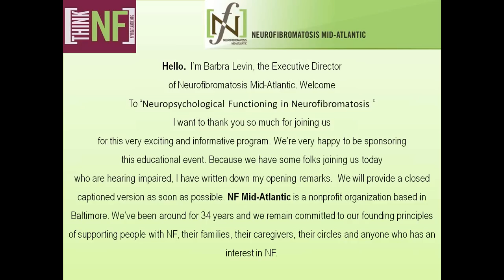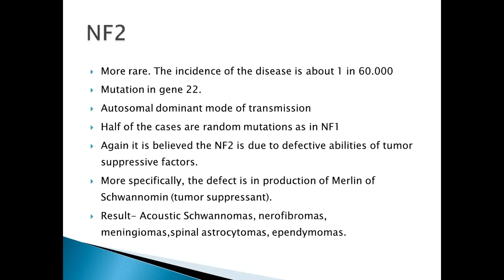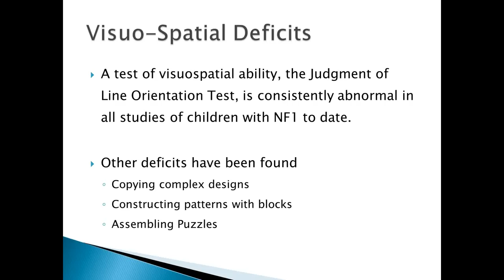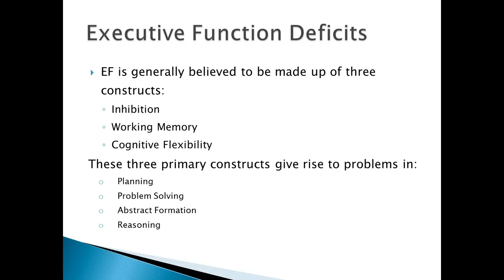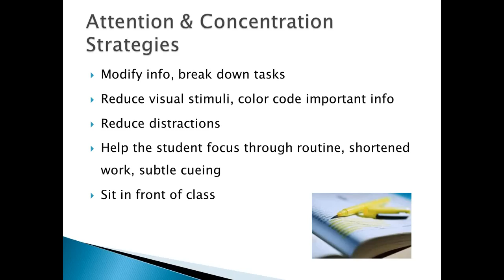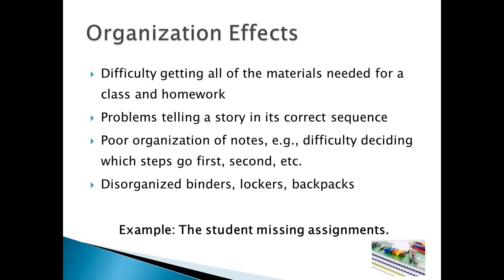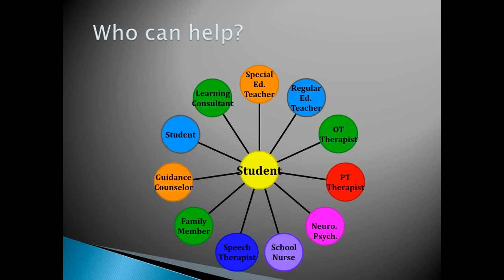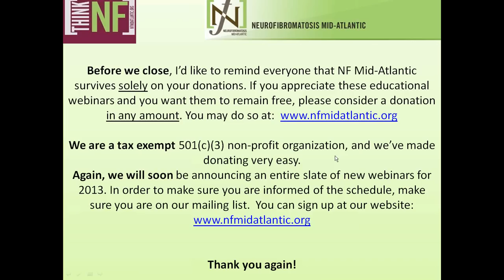Neuropsychological Functioning in Neurofibromatosis. A Free Webinar.wmv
This free webinar from NF Mid-Atlantic provides important information for patients, parents, and caregivers of people with Neurofibromatosis. Based on current research findings and clinical experience, this webinar focuses on the different domains of cognitive functioning, and how they are affected in patients with Neurofibromatosis.
Neuropsychology studies brain-behavior relationships. A clinical neuropsychologist uses especially designed tests, patient history, and observation to assess the congitive and behavioral functioning of patients with known or suspected neurological conditons.

Dr. Barbara Couvadelli, MD, PhD is a pediatric and adult clinical Neuropsychologist. She focuses on the assessment and treatment planning of a wide spectrum of neurological and neurodevelopmental conditions that can negatively impact an individual's life at different developmental stages. Dr. Couvadelli's unique background in both medicine and psychology enables her to better understand an individual's current level of cognitive, psychological and adaptive functioning.